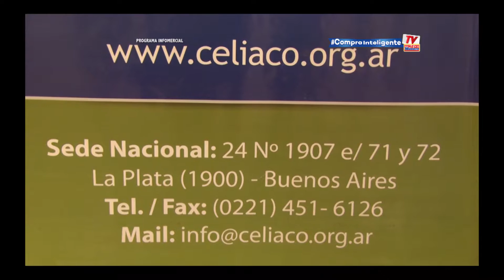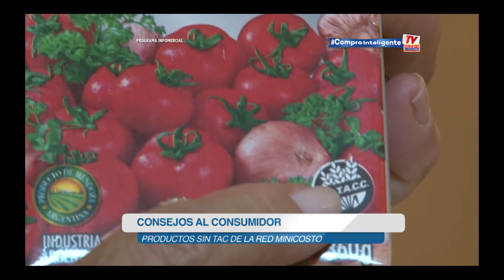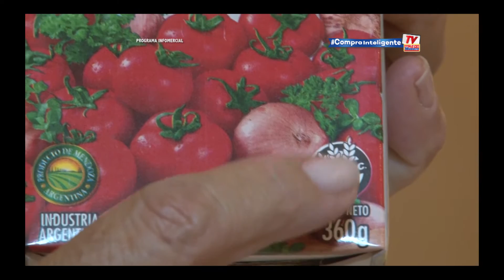Entrevista a Silvia Vera Tapia, Presidenta de la Asociación Celíaca Argentina